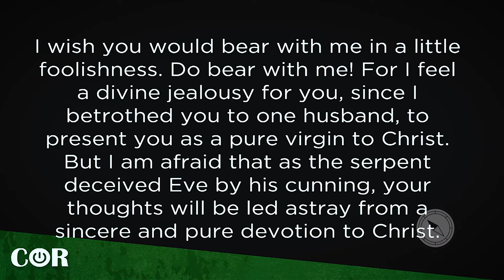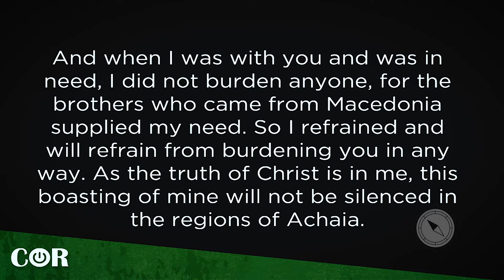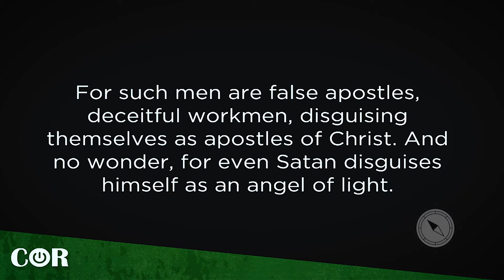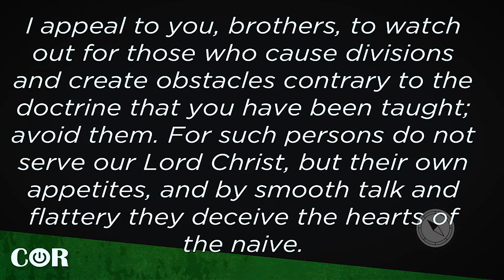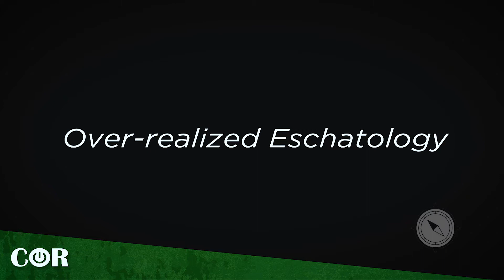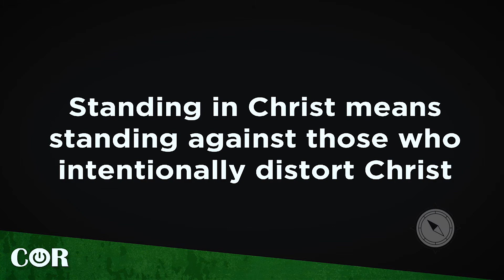2 27 2022 Tempted by a Different Gospel 2 Corinthians 11 1 15 Dr Nick Gatzke